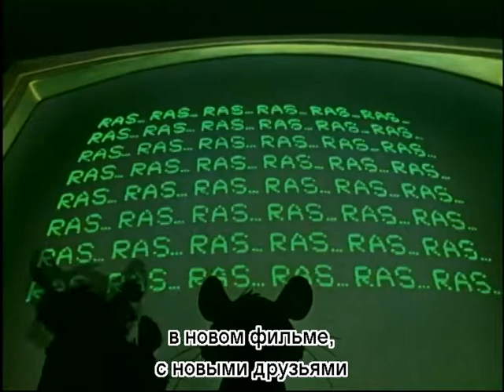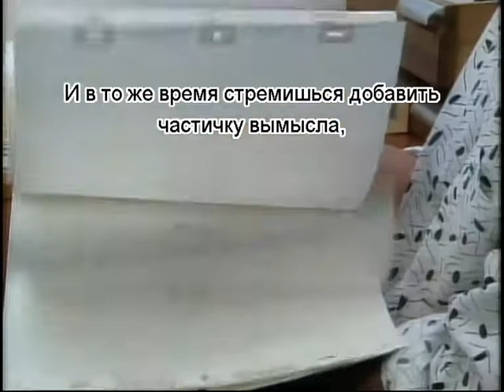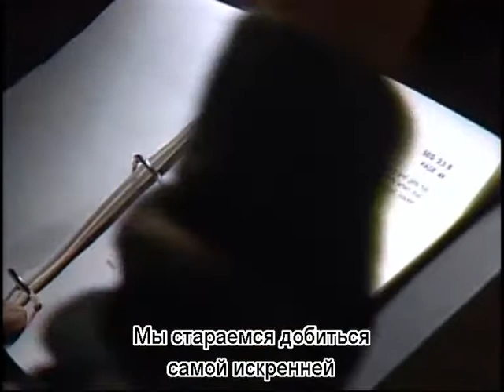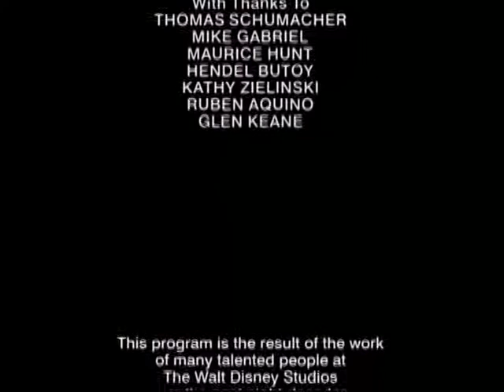Спасатели в Австралии - 1990 - Создание